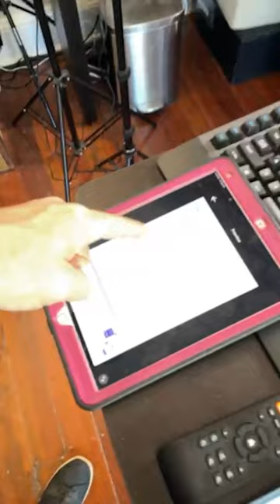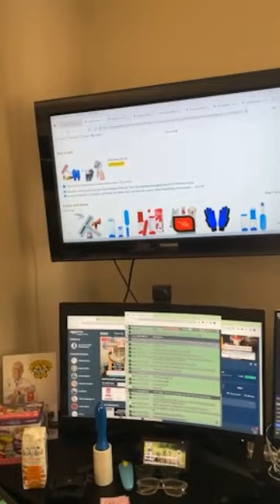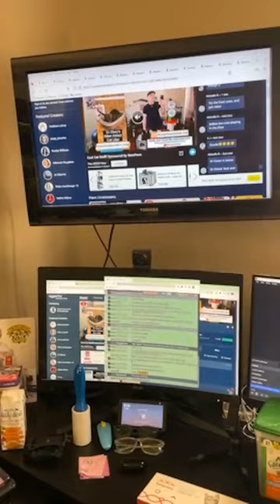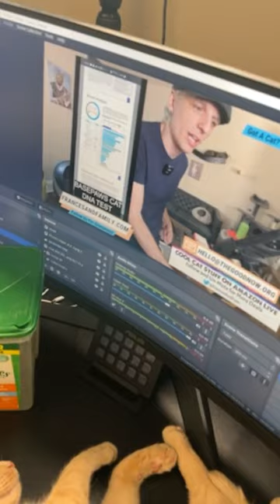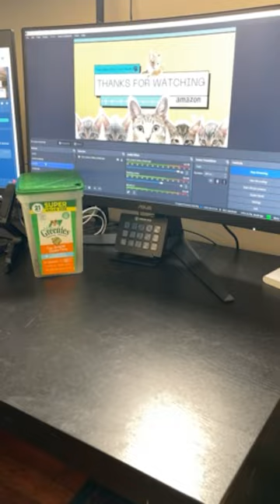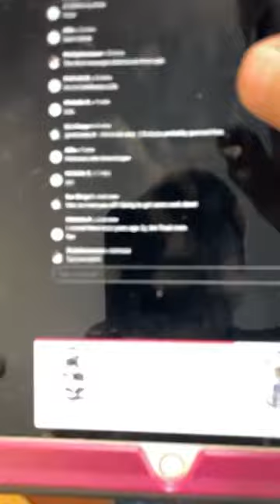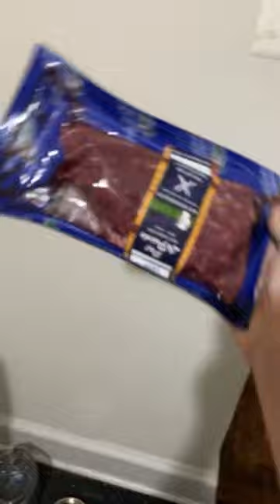174 - Behind the scenes of "Cool Cat Stuff" on Amazon Live